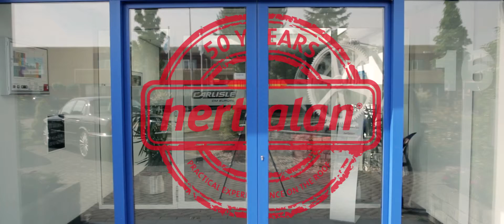Trailer Hertalan V4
Finally, it is here! The premiere of hertalan ® the movie; 50 years of epdm roofing! Watch it now.